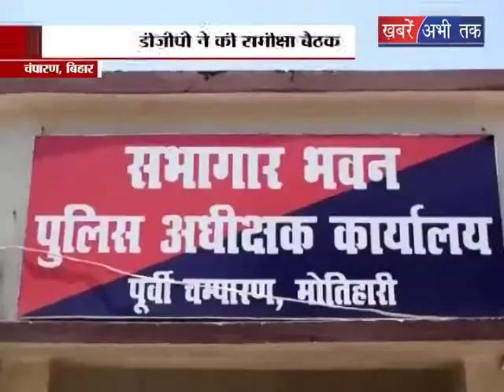आपराधिक गतिविधियों को लेकर हुई बैठक || Khabrain Abhi Tak Live